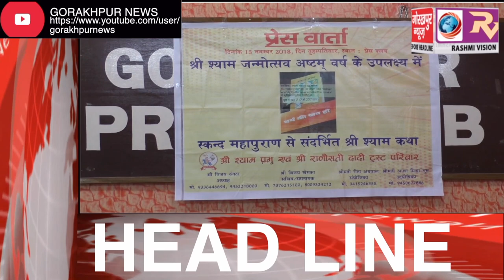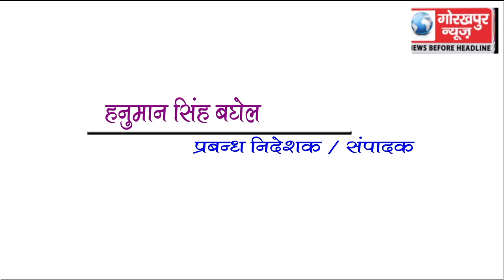GORAKHPUR NEWS Headline 15-11-2018